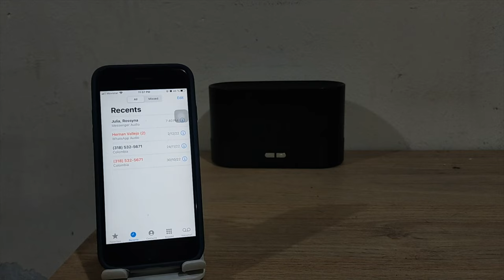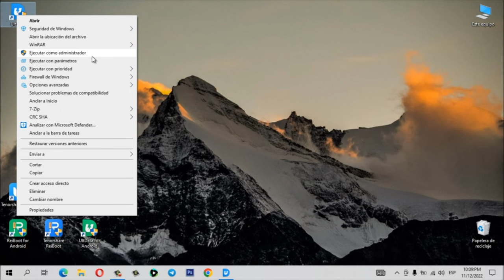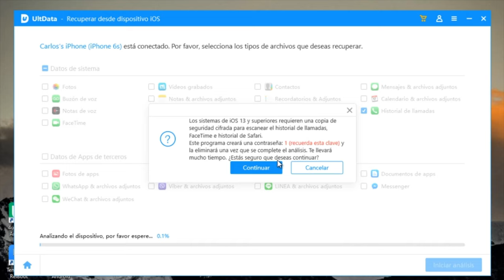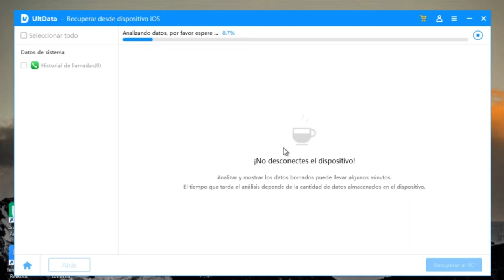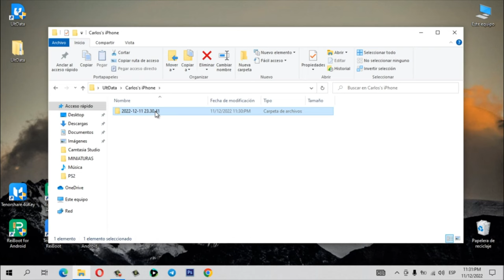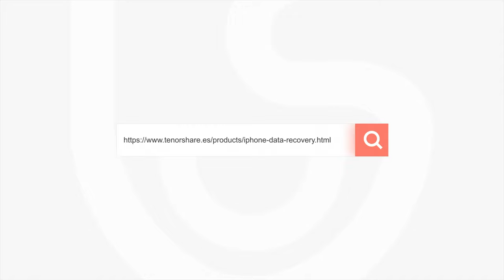👏RECUPERAR IPHONE| cómo recuperar historial de llamadas en teléfono iPhone👏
Hoy te enseñamos cómo resolver problema que usted borrar registro de las llamadas iPhone

Mediante las tres maneras para recuperar datos borrados en iPhone, iPad, y iPod touch, Tenorshare UltData se conoce como la mejor solución de recuperación de archivos iOS en cualquier situación.

0:00 Introducción
1:49 Paso 1: conectar iPhone al ordenador
2:07 Paso 2: seleccionar tipos de datos

📃 Artículo relacionado: 3 soluciones de recuperar llamadas borradas en tu iPhone